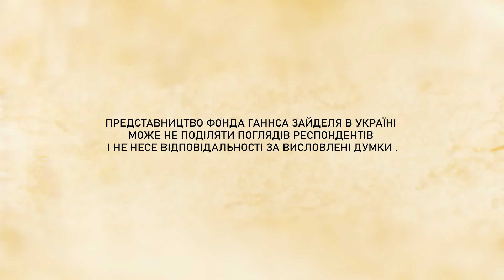Є люди, які не дають псуватися світу, на яких триматиметься цей світ – Ю. Яковенко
«Іронія долі полягає в тому, що львівські родичі дружини також в свій час були переселенцями, виселеними в 1947 році з теперішньої території Польщі, з Лемківщини. Тобто два покоління назад були переселенці з заходу на схід, а тепер ми – зі сходу на захід. Зрештою пора вже припинити практику примусового переселення. Власне для того щось і намагаємось робити», - каже 28-річний Юрій Яковенко, який працює друкарем.

Юрій – вимушений переселенець з Донецька, ветеран російсько-української війни, влітку 2014 р. замість захисту диплома юриста вступив до добровольчого батальйону, брав участь в бойових діях, отримав поранення та був вимушений заново вчитися ходити. Зараз живе у Львові з родиною, однак виховує не лише трирічного сина Ярему, а й бере участь в освітніх проектах у якості волонтера.

Юрій Яковенко ділиться тим, які неочікувані запитання ставлять діти в російській школі. Розповідає відверто про те, заради чого живе та які цінності є його стрижнем. Пригадує, як влітку 2014 року багато хто боявся не встигнути взяти участь у звільненні України від окупантів та розмірковує виходячи з власного досвіду про те, як не стати перекотиполем, людиною відірваною від коренів, невпевненою в майбутньому та у собі.

Відео створено у рамках проекту «Молодь об’єднує Україну», що здійснюється за підтримки Фонду Ганнса Зайделя в Україні.

ГО «Українська народна рада Донеччини та Луганщини» спільно з Фондом Ганнса Зайделя в Україні вирішили створити мікрофільми за участю внутрішньо переміщених осіб на тему «Різні шляхи, спільна доля», щоб започаткувати публічну дискусію про те, якими є шляхи інтеграції внутрішньо переміщених осіб, в який спосіб люди різного віку, досвіду та професій можуть впливати на місцеві громади та здійснювати власні громадські, експертні та бізнесові активності. Проект розповідає про непрості долі «переселенців», які оселилися в різних куточках України, та мають досвід успішної самореалізації, вдало інтегрувалися у нове середовище та сприяють розвитку громадянського суспільства.

Думки, що висловлені в даному відеоматеріалі, можуть не збігатися з офіційною позицією Фонду Ганнса Зайделя в Україні. Фонд не несе відповідальності за висловлювання та може не поділяти поглядів респондентів.

Фото на заставці - Ю. Яковенко.

There are people who do not allow this world to spoil, upon which this world rests - Yuriy Yakovenko

"The irony of fate is that the wife's relatives in Lviv were also immigrants who were deported in 1947 from today’s territories of Poland, from the Lemky region. That is, two generations ago there were migrants from west to east, and now we are from east to west. Eventually, it is time to end the practice of forced relocation. That's what we're trying to do for that,” said Yuriy Yakovenko, 28, who works as a printer.

Yuriy, a forced immigrant from Donetsk, a veteran of the Russian-Ukrainian war, joined a volunteer battalion in the summer of 2014 instead of defending his law degree, took part in hostilities, was wounded, and was forced to re-learn to walk. He now lives in Lviv with his family, but raises not only his three-year-old son Yarem, but also participates in educational projects as a volunteer.

Yuri Yakovenko shares what unexpected questions children in a Russian school ask. He speaks openly about what he lives for and what values are his core. He recalls how in the summer of 2014 many people were afraid of not having time to take part in the liberation of Ukraine from the occupiers and thinks based on their own experience on how not to become a tumbleweed, a person uprooted, insecure about the future and self.

The video was created in framework of the project "Youth unites Ukraine", which is supported by the Hanns Seidel Foundation in Ukraine.

NGO "Ukrainian People's Council of Donetsk and Luhansk" together with the Hanns Seidel Foundation in Ukraine decided to create microfilms with the participation of internally displaced persons on "Different Ways, a Common Destiny" to launch a public debate on how to integrate internally displaced persons, how people of different ages, experiences and professions can influence local communities and implement own public, expert and business activities. The project tells about the difficult fates of "migrants" who have settled in different parts of Ukraine, and have experience of successful self-realization, successfully integrated into the new environment and contribute to the development of civil society.

The views expressed in this video may not coincide with the official position of the Hanns Seidel Foundation in Ukraine. Foundation is not responsible for the statements and may not share the views of the respondents.